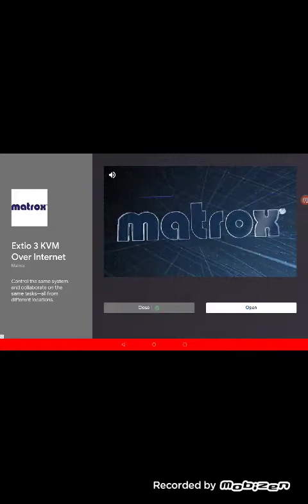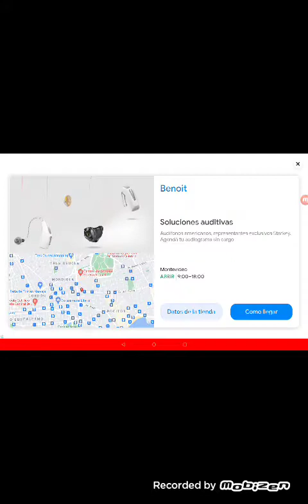peleamos con Cartoon Cat y con el zombie de Minecraft y bendi